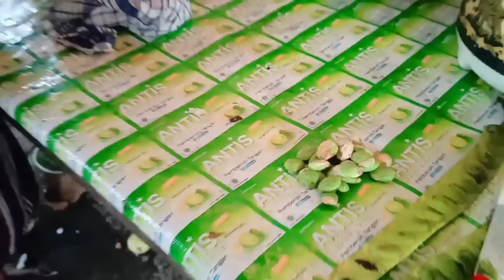🔴 masakan jaman simbah dulu, sayur campur sari, sayur koro beton, gude, pete dan koro krupok mantap